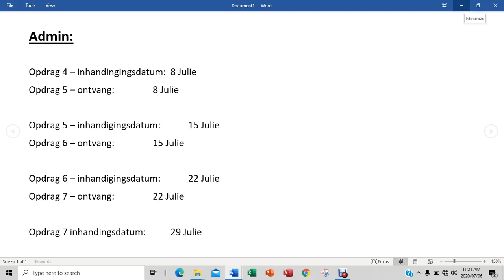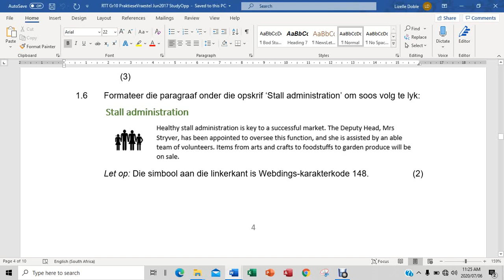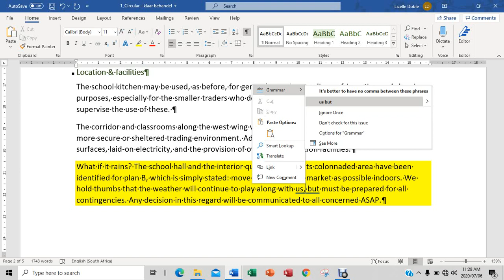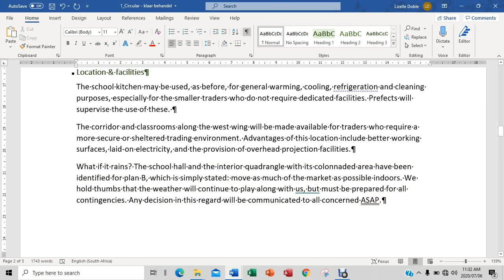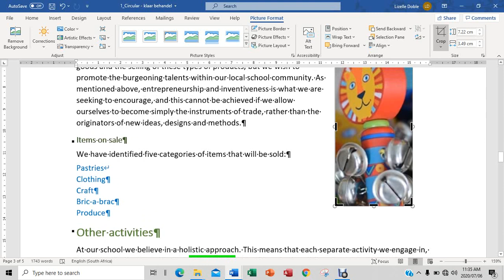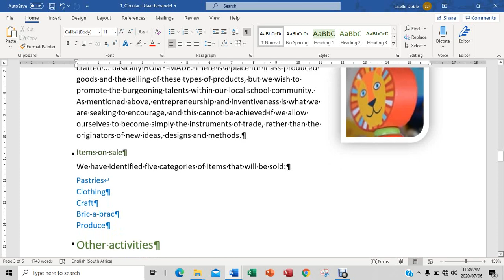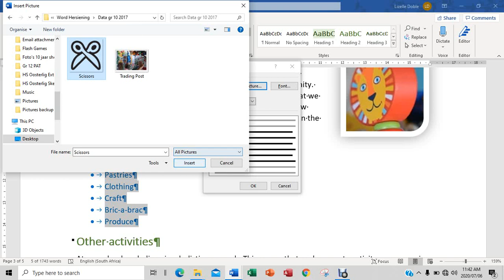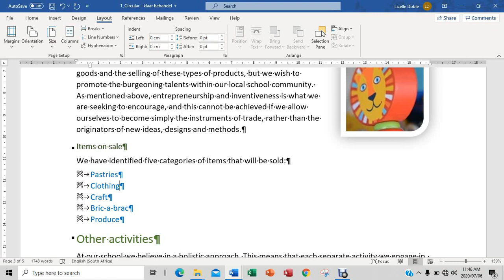RTT GRAAD 10: 09 Julie 2020 - periode 2 (09102)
09 Julie 2020 om 08:30 - 08:55
Onderwyser: Me L Doble
Kode: 09102